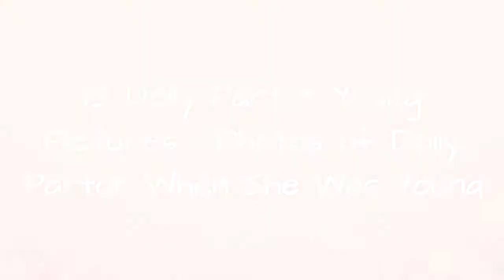15 Dolly Parton Young Pictures - Photos Of Dolly Parton When She Was Young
15 Dolly Parton Young Pictures - Photos of Dolly Parton When She Was Young
Dolly Parton has been an icon in the country music community since she first started releasing music in the 60s. Her songs like the haunting “Jolene” and the upbeat work anthem “9 to 5” have been covered again and again due to their popularity, but no one can belt them out quite like Dolly. Dolly’s talent spans so much farther than music, too. The 73-year-old is a force to be reckoned with in film and TV, and is even releasing her own Netflix series, Dolly Parton’s Heartstrings, in November 2019. Dolly also has a Hallmark Christmas movie that revolves around her Dollywood theme park, as well as a homeware line, a podcast that chronicles her rise to fame, and so much more. If that’s not legendary, we don’t know what is. Next on Dolly’s list of to-dos is to host the CMA Awards alongside Reba McEntire and Carrie Underwood. In honor of this year’s beloved leader, we’re taking a look back at her life in photos—including the times before she became a big star, wed husband Carl Dean, and started sporting her signature big southern hairstyle. Yee-haw!